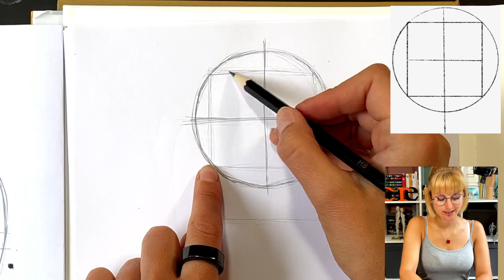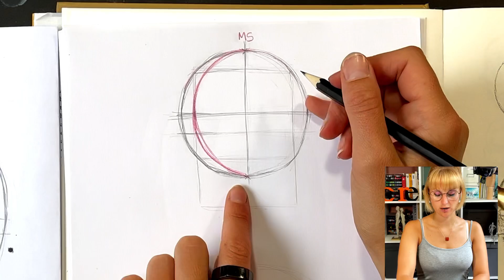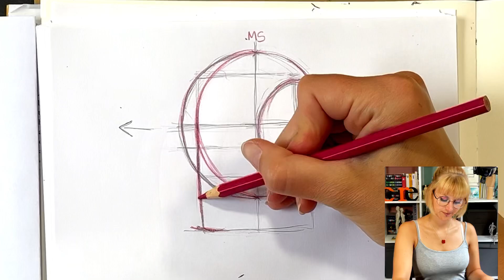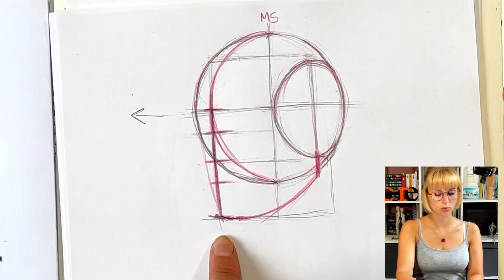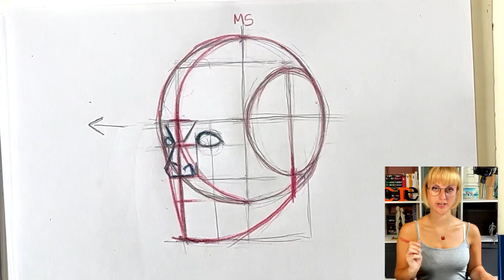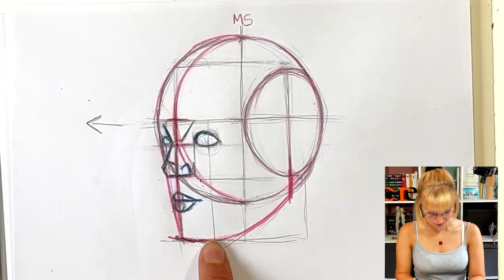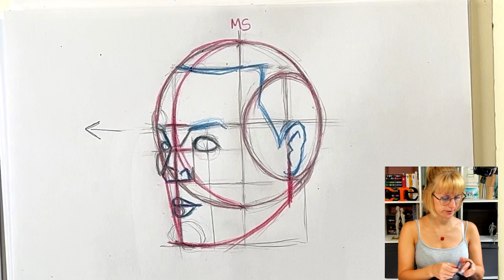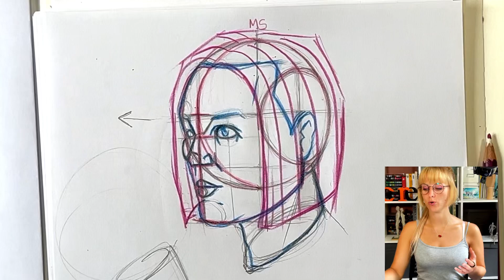LOOMIS METHODE VIDEO 3: Step by Step 3/4 Profil Zeichnen Lernen +Kostenloses Bücherarchiv! 4k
Loomis methode wurde schon tausend mal erklärt und trotzdem ist es noch immer nicht von allen verstanden worden :D! Wieso ?! Ich glaube meistens wird die Methode nicht anschaulich genug erklärt :)

Dies wird eine Videoreihe!

Darum habe ich ein Model gebaut und erkläre euch IM VIDEO 1:
jeden Schritt mit Schema auf der Linken Seite, während ich auf der rechten Seite selber mit zeichne
Ich werde euch so also gleichzeitig die männlichen und die weiblichen Gesichtszüge zeigen :)!

Und in diesem VIDEO 3: Zeige ich euch wie ihr die beiden ersten Videos anwendet und einen Kopf im 3/4 Profil zeichnet !

INFOS ÜBER WHATSAPPGRUPPE kommen heute Abend noch!
Geht ab morgen los! Ihr könnt schon beitreten ^-^/
Amazon Link (hier habe ich das Buch gekauft) - PartnerNet Link, im Falle des Falles - Nutzt diesen Link um mich zu Unterstützen :D

!LINK FÜR DAS BÜCHER ARCHIV!

!LINK FÜR SCHEMA AUS VIDEO!

In Arbeit :D